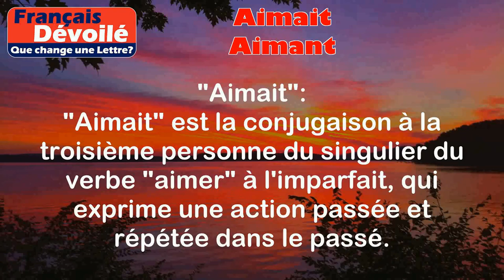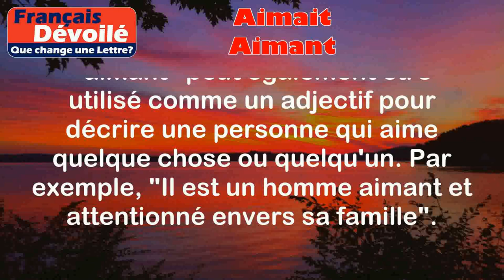Aimait et Aimant (Une Lettre)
"Aimait":
"Aimait" est la conjugaison à la troisième personne du singulier du verbe "aimer" à l'imparfait, qui exprime une action passée et répétée dans le passé.

Exemples:
- Elle aimait se promener dans le parc tous les jours.
- Quand j'étais jeune, je jouais du piano et j'aimais ça.

"Aimant":
"Aimant" est la conjugaison du participe présent du verbe "aimer". Il est utilisé pour exprimer une action en cours au moment présent ou pour former des temps composés.

Exemples:
- En regardant le coucher de soleil, je suis tombé amoureux de cet endroit.
- Elle est une personne aimant la nature et les animaux.

Différence:

La principale différence entre "aimait" et "aimant" réside dans le fait que "aimait" est utilisé pour décrire une action passée et répétée dans le passé, tandis que "aimant" est utilisé pour décrire une action en cours au moment présent ou pour former des temps composés.

Il est important de noter que "aimant" peut également être utilisé comme un adjectif pour décrire une personne qui aime quelque chose ou quelqu'un. Par exemple, "Il est un homme aimant et attentionné envers sa famille".